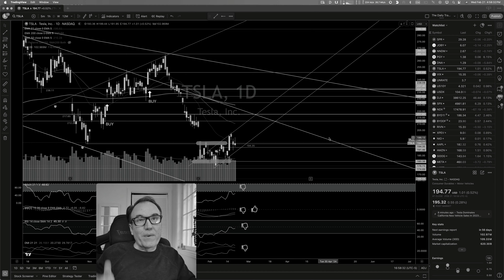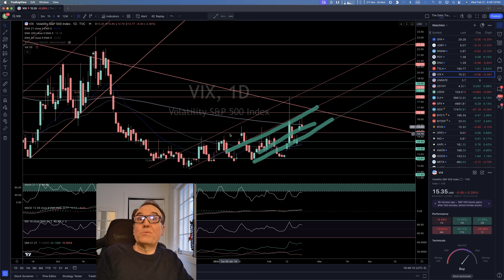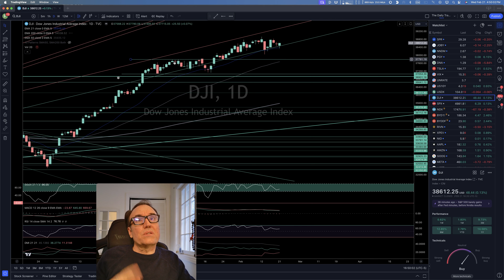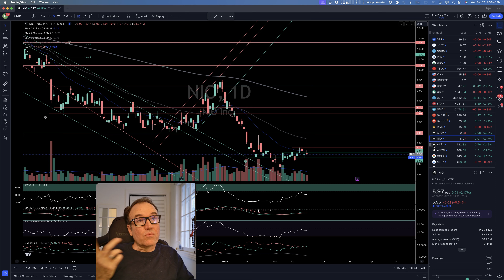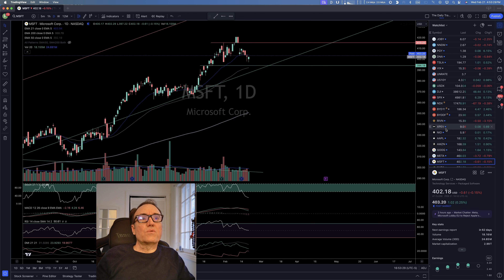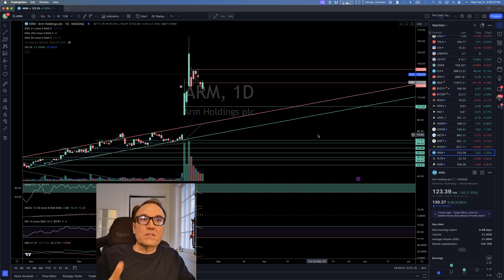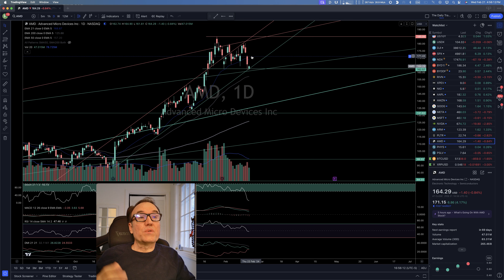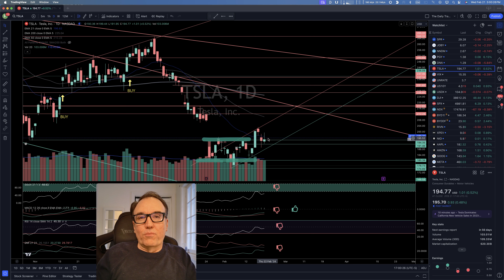Nvidia Stock Market Review: What does this mean?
Daily Stock Market Analysis - Technical Analysis Tips and Insight

Stock Market Analysis and Trading Strategies

The video provides insights into the stock market's recent downward trend, explaining how the speaker minimizes losses by pulling out investments before large drops and waiting for signs of recovery to reinvest. It discusses the performance and buying opportunities of various stocks, highlighting fluctuations in markets, indicators, and noteworthy earnings. The speaker also discusses their trading strategy, emphasizing the importance of staying cautious in volatile markets and not suffering large losses during market drops. It concludes with an optimistic projection for the market's recovery.

00:00 Introduction to Stock Market Drops
00:31 Buying Opportunities in the Stock Market
00:43 Analyzing the Stock Market Chart
01:58 Understanding Market Indicators
02:27 Looking at the VIX and US Bonds
03:28 Analyzing the Stock and Disease
04:14 Exploring EV Stocks and the Magnificent Seven
05:42 Reviewing Tech Stocks and Earnings
08:13 Checking Out Cryptocurrencies and Other Stocks
09:10 Understanding Market Drops and Recoveries
10:14 Conclusion and Final Thoughts

Stock Market Analysis of Tesla (TSLA) Stock.

*Get exclusive access to my weekly chart technical analysis for just 5$ a month by becoming a member of this channel*

*Discover great AI tools to simplify your life but don't tell your boss!*

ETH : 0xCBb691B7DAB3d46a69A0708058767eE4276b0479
BTC : bc1q5v5sm978f02uag9nyjeyq8s26r452jqsgw5dhe
DogeCoins : DGVhwNZGeRme2dTkvDwDVh7gTjAJRwrdKK

In this video, I use a mixture of technical analysis and my own experience to identify key support and resistance levels so that you can make an informed investing decision on Tesla stock.

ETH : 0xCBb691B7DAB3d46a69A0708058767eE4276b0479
BTC : bc1q5v5sm978f02uag9nyjeyq8s26r452jqsgw5dhe
DogeCoins : DGVhwNZGeRme2dTkvDwDVh7gTjAJRwrdKK